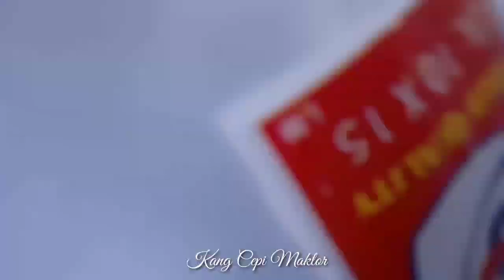GILE!! BARU DATANG KANG MAKLOR LANGSUNG DI SERBU (ide bisnis)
Assalamu'alaikum temen-temen

Hari ini saya jualan lagi di sekolah yg dulu pernah jualan namun tertunda karena adanya covid
Dan sekarang Allahdulilah telah di buka kembali
Allhamduliah disini saya laris